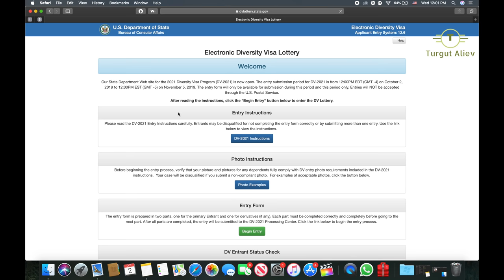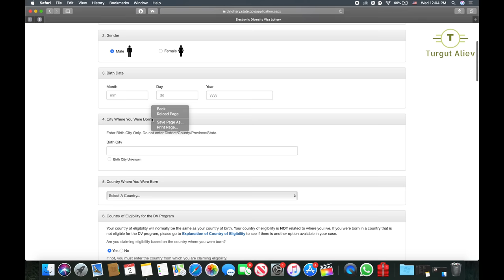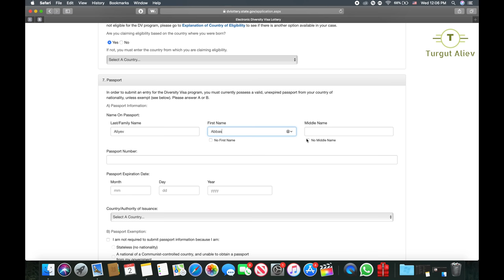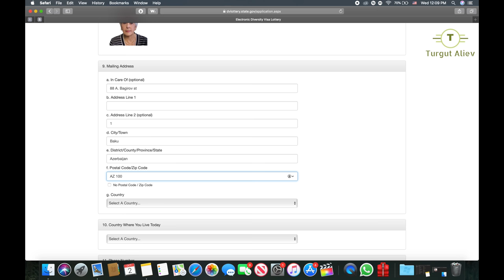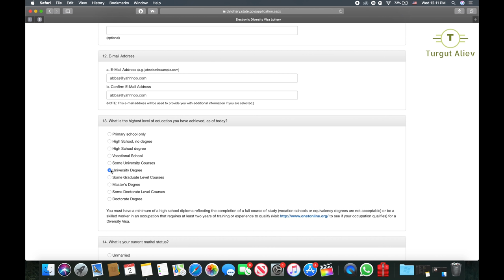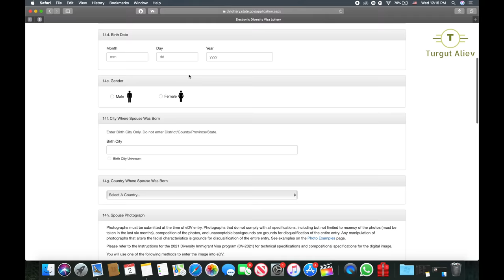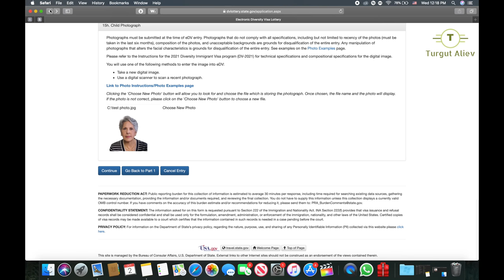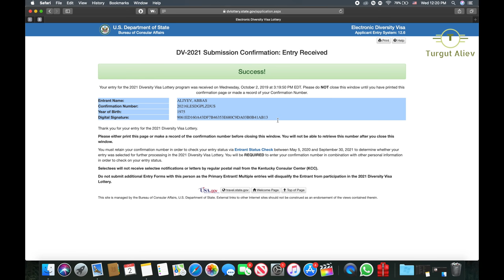Greencard Qeydiyyati Yenilendi . Greencarddan Nece Qeydiyyatdan Kecmeli ? V191 11.02.2019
Bildiyimiz kimi Greencard qeydiyyati yenilendi ve bir cox deyisiklikler oldu, bunlardan en esasi ise Passport melumatlarinin vacibliyidir. Eger Passport yoxdursa sizin qalib olma sansi cox az olacagi hetta olmayacagi deyilir saytda. ona gore Greencard qeydiyyatindan kecmek isteyenler xarici passportlarini alsinlar ve ondan sonra qeydiyyatdan kecsinler . Passport melumatlari yalnizca esas qeydiyyatdan kecen sexse lazimdir, diger aile uzvlerine (eger evlidirse) lazim deyil. Greencard qeydiyyatinda qalib olan sexslere attestatin olmasi vacibdir. Attestat olmayan qalibe (ailelidirse aile uzvlerine teleb olunmur) viza verilmir. Ugurlar!!!

Greencard Qeydiyyati Yenilendi . Greencarddan Nece Qeydiyyatdan Kecmeli ?